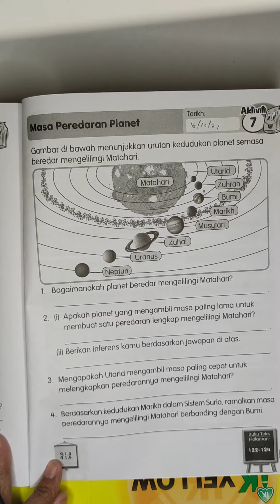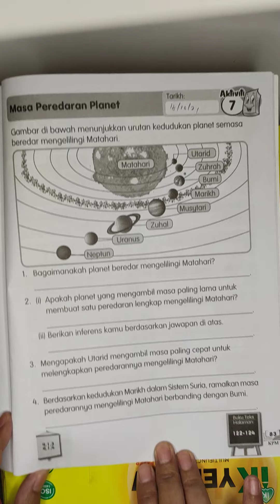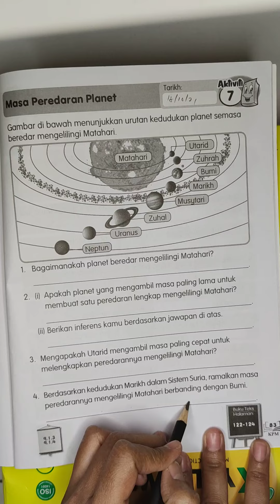SN THN 3 : MASA PEREDARAN PLANET ( MS 83 ISNIN 18/10/21)